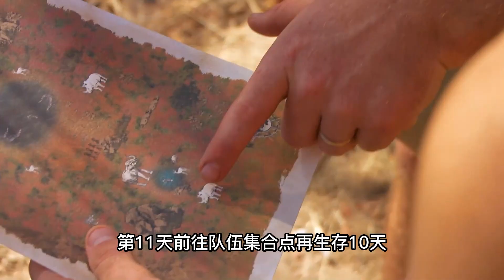荒野求生射射手，在非洲荒漠，一箭幹倒一頭鹿，天天吃烤肉！紀錄片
《原始生活21天》一男一女荒野求生！